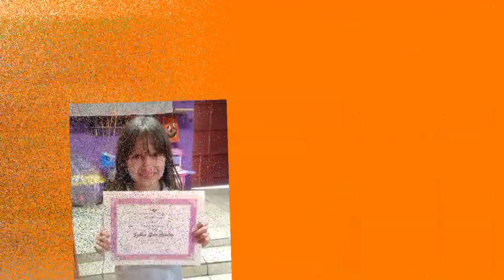RG Elementos - 31 Oct 2015 - Bloque 4 HD